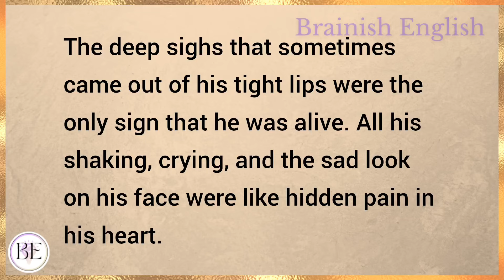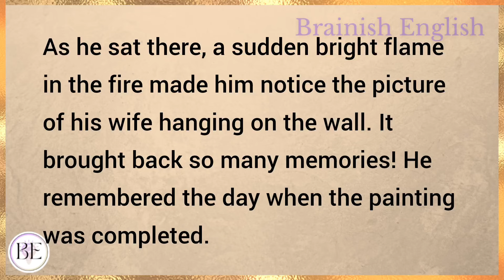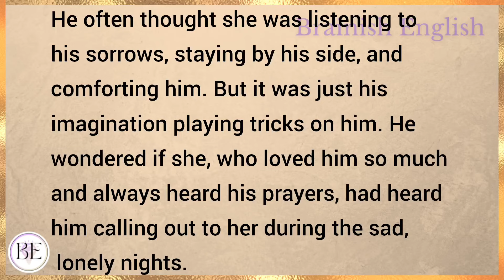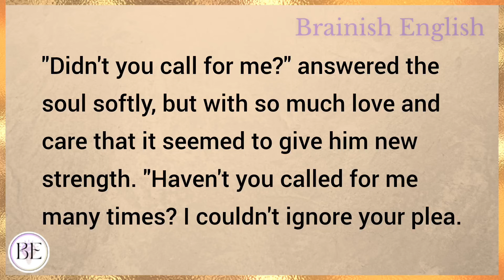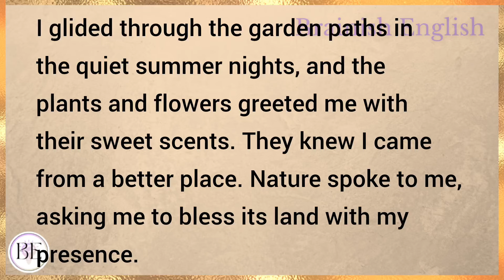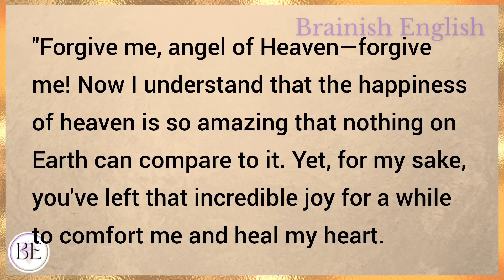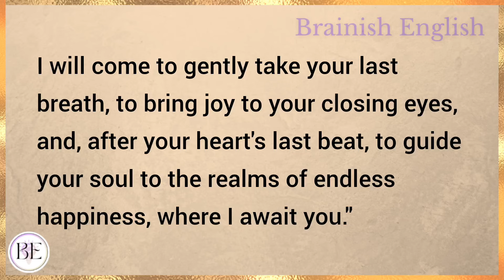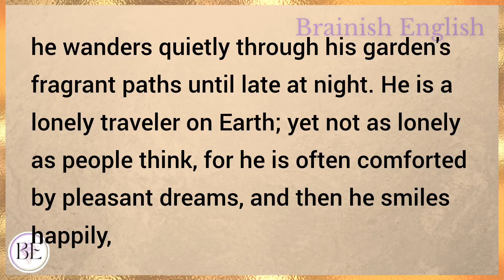Whispers of Love | Learn English Through Story | Level 3 - Graded Reader | English Audio Podcast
Learn English through story with subtitles level 3:
Pre-Intermediate

Whispers of Love  (Graded Reader Level 3)

English story
english stories
stories in english
story english
story
learn english
learning english
learn english through stories
study english
english listening